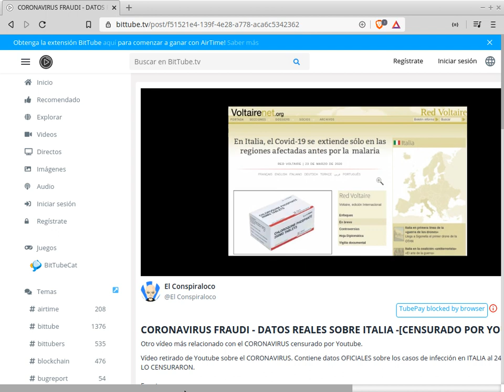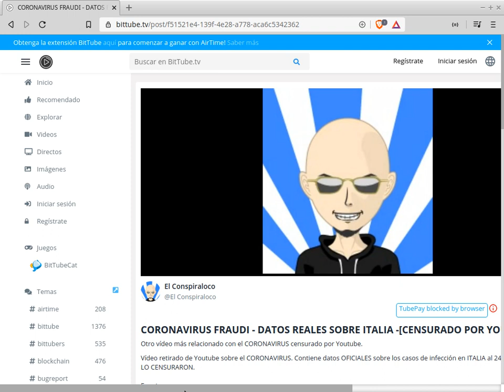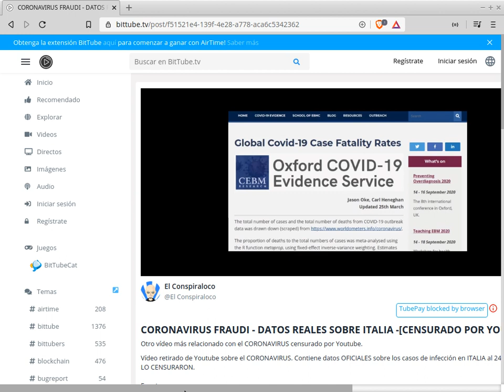CORONAVIRUS FRAUDE DATOS REALES SOBRE ITALIA - [CENSURADO POR YOUTUBE]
Vídeo del 24/03/2020 retirado por Youtube que relaciona el VIRUS de la CORONA con el tratamiento con Cloroquina.